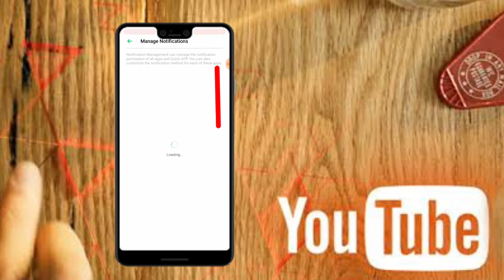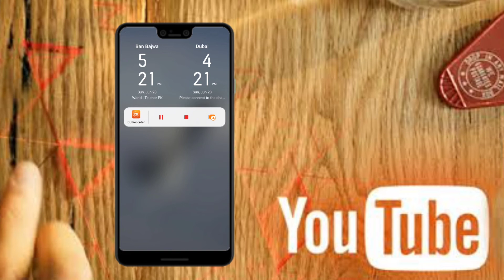How to hide Notification Content On Lock Screen In All Oppo, Redmi, Vivo, Infix And Realme Phones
This is a great privacy trick for your Whatsapp messages to hide them on lock screen so that no bady can rean read your messages on lock screen without opening the password.